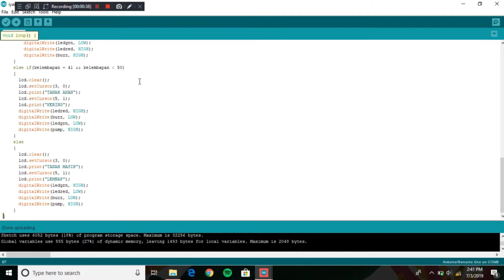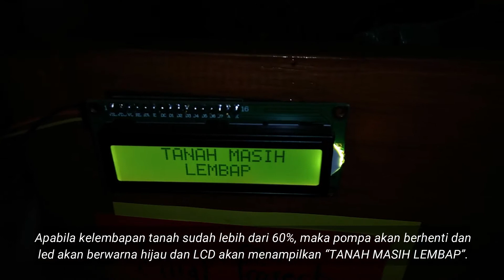D2 FINAL PROJECT "AUTOMATIC WATERING PLANT"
Praktikan:
1. Sabrina Syaugi (PIC)
2. Novita Arni Rachma
3. Tsania Fathia Rahma

Teknik Telekomunikasi 4D - Politeknik Negeri Jakarta